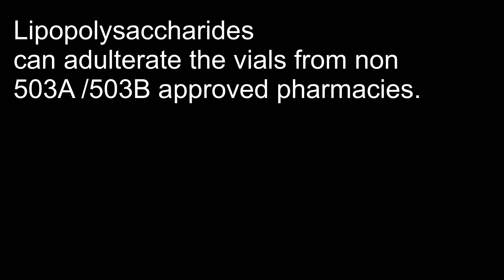BPC-157 / Pentadeca Peptide for Joint and Muscle Pain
My patients can heal faster with the right guidance and modalities!!! The Wolverine Peptide
BPC-157 was banned by the FDA but Pentadeca IS THE NEW REPLACEMENT!!!